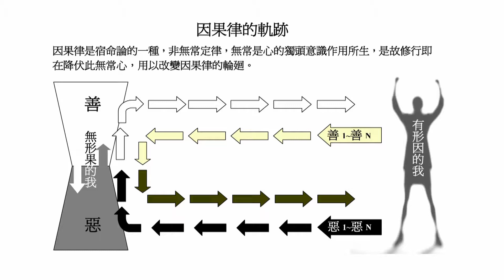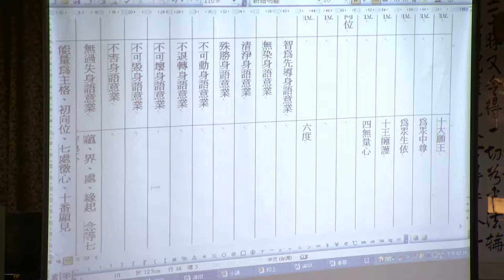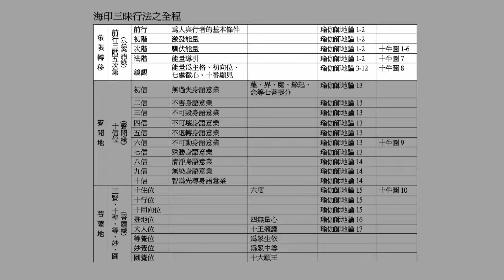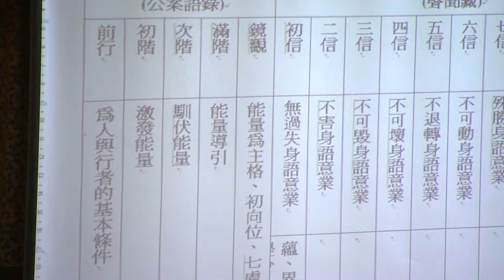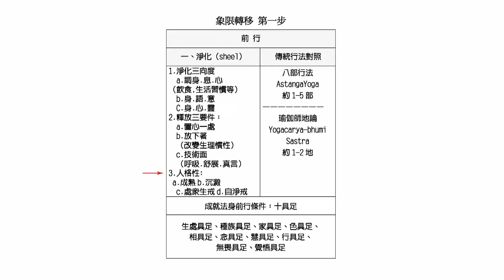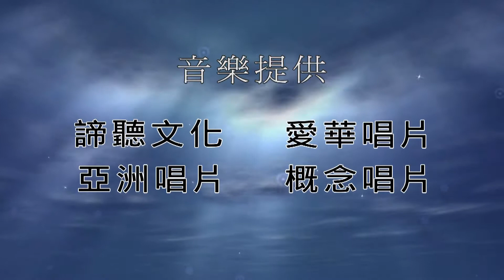大華嚴寺-海雲和上講經-華嚴海印三昧前行06